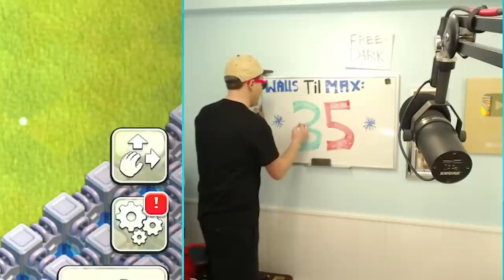WHEN YOU'RE ALMOST MAX... BUT TIME IS RUNNING OUT :(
▶️ It's Clash of Clans on Beaker's Lab! FOUR DAYS TIL MAX. ENJOY! ◀️